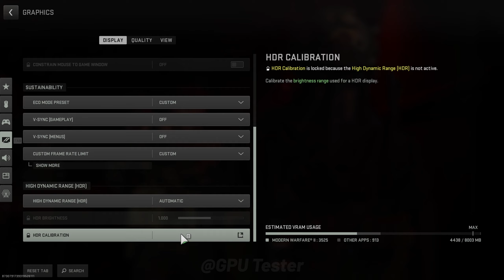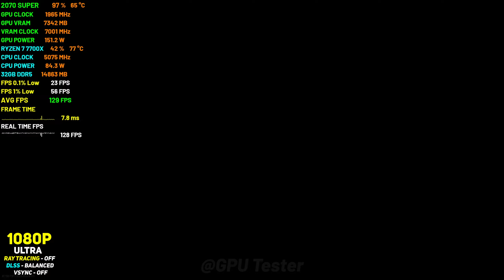RTX 2070 SUPER - Call Of Duty Warzone 3 (1080p DLSS All Graphics)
NVIDIA RTX 2070 SUPER - Call Of Duty Warzone 3 (1080p DLSS All Graphics)

🔰 Timestamp
00:00 - Intro
00:10 - Extreme
02:46 - Ultra
05:22 - Balanced
08:14 - Basic

NVIDIA GPU
⭐RTX 3080 TI VULCAN OC

AMD GPU
⭐RX 6900 XT ASUS TUF